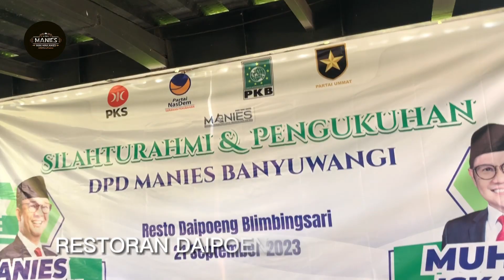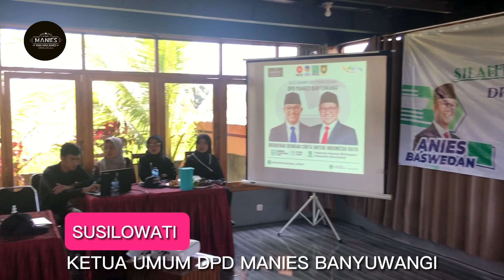MAK MAK ANIES BANYUWANGI DIKUKUHKAN, LANGSUNG DEKLARASI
TILIK.NEWS — Relawan Mak Mak Anies (MANIES) Banyuwangi menyampaikan tekadnya mendukung Anies-Cak Imin menjadi presiden 2024. Pernyataan tekad itu diungkapkan saat kepengurusan DPD MANIES Banyuwangi dikukuhkan oleh DPP MANIES di restoran Diapoeng Blimbingsari Banyuwangi, 21 September 2023.

DPD Mak Mak Anies  (MANIES) Banyuwangi dilantik dan dikukuhkan oleh pengurud DPP MANIES yang hadir dengan konvoi mobil dari Jakarta-Surabaya-Banyuwangi.

Koordinator Presidium DPP MANIES Ibu Mumul Muhdatul Mila  memimpin pembacaan ikrar deklarasi dukungan, sementara pembacaan SK kepengurusan DPD MANIES Banyuwangi dilakukan Sekjen DPP Hj Kasmawati Kasim SE.

Ketua Dewan Pembina DPP MANIES Ir Hj Hanifah Husein menyematkan pin MANIES kepada pengurus yang dilantik. Hanifah juga tampil membawakan Stadium Generale sebagai narasumber tunggal pada sesi tersebut.

Pada acara itu juga,  dilakukan pembekalan yang disampaikan duet Dr Tanti Pupti dan Ir Hj Farida Islahiyah. Tanti Pupti adalah  Ketua Bidang Organisasi dan Pendidikan DPP MANIES, sedangkan Farida Islahiyah  menjabat Presidium DPP MANIES.

Keduanya juga membawakan kuis ber doorprize kepada Mak Mak Anies yang baru saja dilantik. Beragam hadiah diserahkan Tanti Pupti dan Farida Islahiyah.